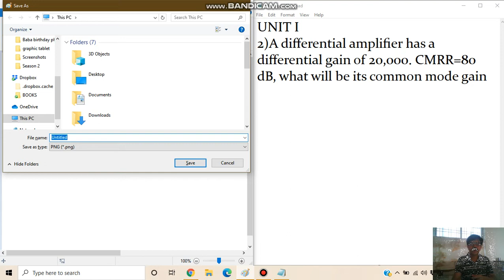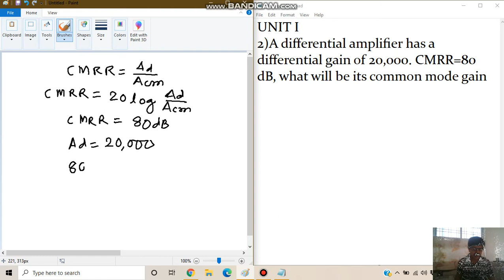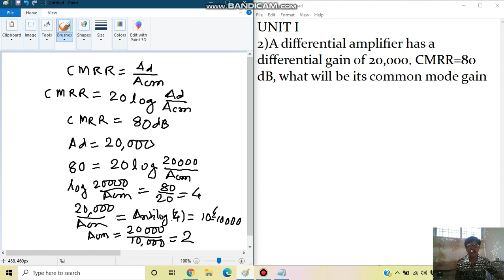Numerical | CMRR | op amp | V H Mankar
This video is on numerical on Slew rate associated with op amp in linear integrated circuits course.